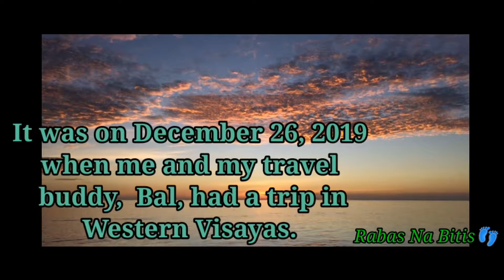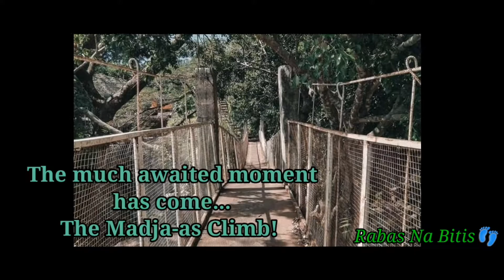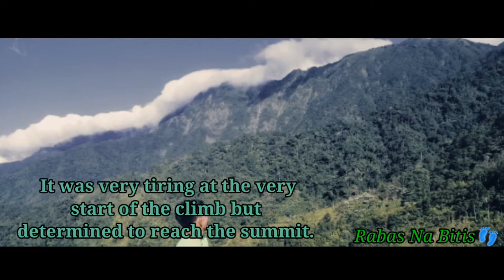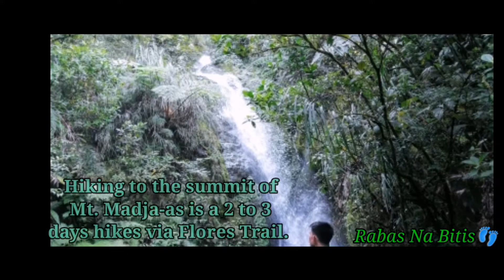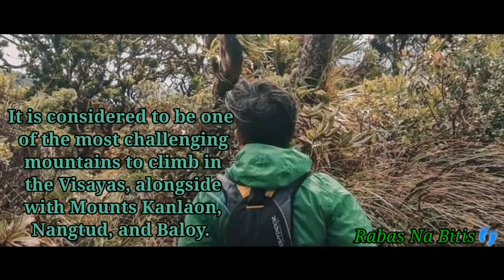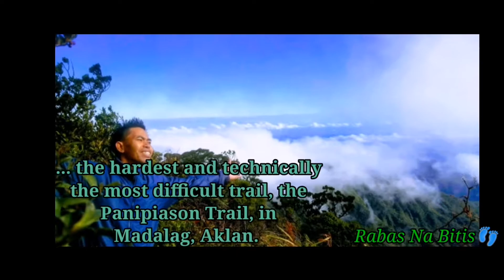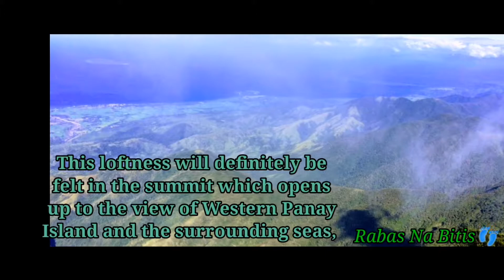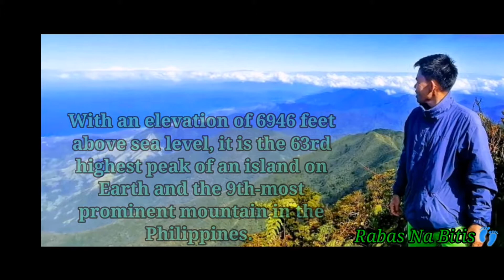MT. MADJA-AS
CULASI, ANTIQUE